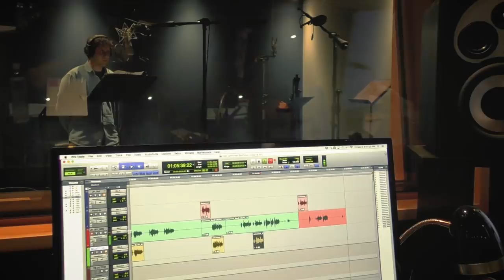Bloodstained: Voicing The Game - Part 1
Welcome, Igavaniacs!

Behold the first of THREE videos that will give you an intimate look at the English cast of the game and their amazing talents!

Be sure to follow us online to stay up to date with all our announcements and updates!